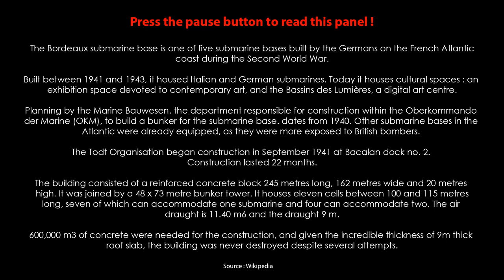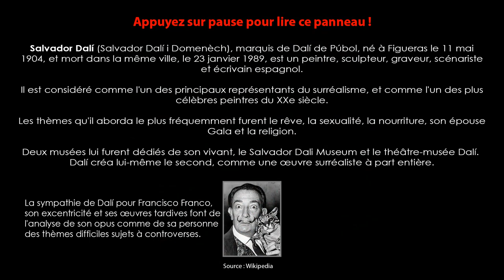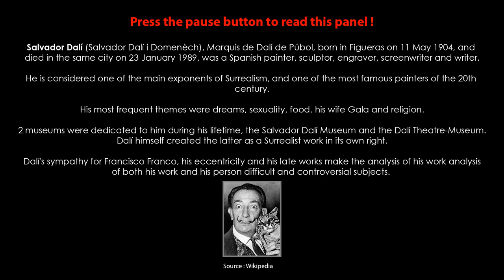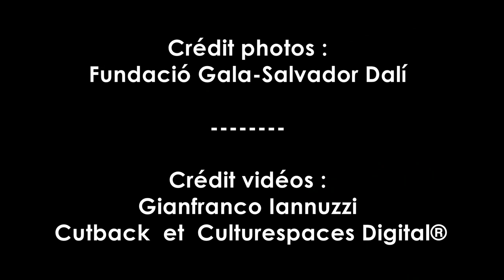246 - Bassin des Lumières (Bordeaux) - 05.12.23